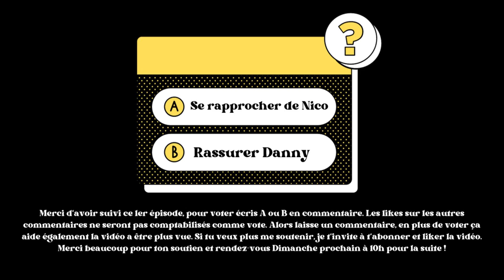❥ Série INTERACTIVE ✨ || Disparue sans trace 🛎️ #1 || LES SIMS 4 ✨💗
Merci d’être de plus en plus nombreux et de me donner autant d’amour, je vous aime ✨

Aujourd’hui on se retrouve pour ma première série interactive sur les Sims 4 ! Vous allez être décisif sur cette enquête ! J'espère que ce let's play réaliste full machinima vous plaira !☕️✨
Merci à Coco_qsd qui m'a aidé à créer les persos dont Crimson et Adeline (sa maman) 💗

☾  Mon ID ORIGIN : Loney1998 (je partage tous mes persos dans la galerie pour pimenter vos parties persos) ☕️✨

☾ Pour venir me parler, discuter, ou voter je te donne mon INSTAGRAM : loney_sims 🌻✨
Mon tik tok : LoneySims

☾ En savoir plus sur moi : Je fais des vidéos exclusivement sur les Sims 4. Je fais plusieurs let’s play, challenges et des constructions. Ce que j’adore faire c’est créer des PNJ avec des histoires et vous les partager dans la gallerie. Sinon j’ai 25 ans, je monte avec Filmora & j’enregistre ma voix avec mon Rode NT Mini ☕️✨

Le manoir est de Maxis c'est celui de l'addon paranormal :)